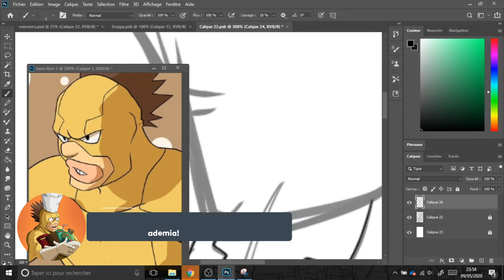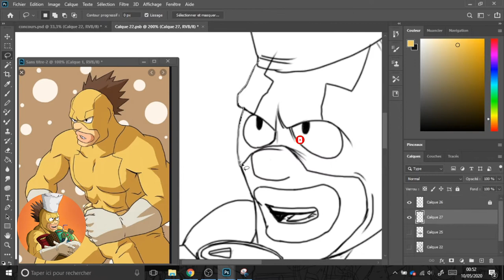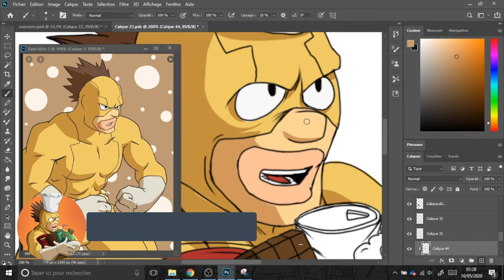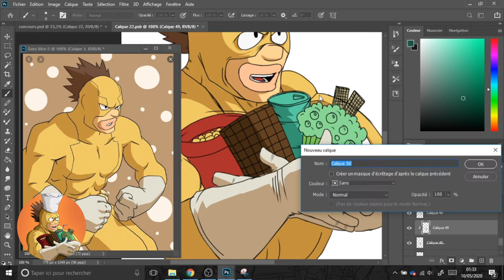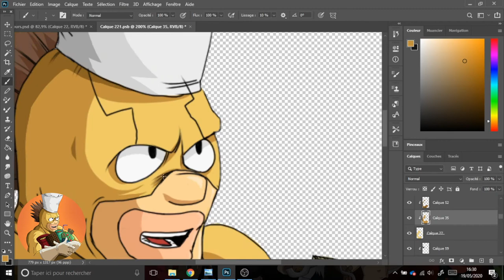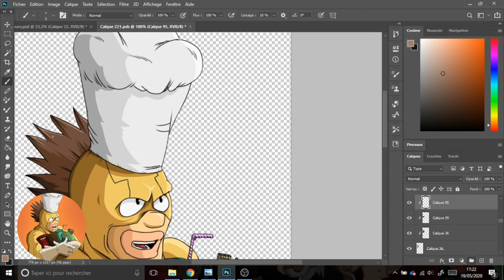⚡️ SPEED PAINTING - RIKIDO SATO AKA SUGAR RUSH - MY HERO ACADEMIA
Le Speed Painting d'aujourd'hui est la suite de celui d'Izuku Midoriya / Deku de My Hero Academia!

🔥 Il s'agit d'un fanart de Rikido Sato aka Sugar Rush de My Hero Academia! 🔥

J'espère qu'il vous plaira, bon visionnage! 🎉

MON MATERIEL
🎨 MARKERS: Graph'it Lot de 12 Marqueurs à alcool double pointe Neutral Greys colors

👦REFERENCES: Figurine Modèle Mannequin Body-Chan Homme / Femme Coffret

🤖 TABLETTE: Tablette XPEN ARTIST 12

Cela signifie que lorsque vous commandez un de ces produits, je touche une petite commission. Vous ne paierai pas plus cher et cela me permet de réinvestir l'argent gagné dans du matériel et donc dans des vidéos de meilleure qualité. C'est juste un petit coup de pouce pour faire grandir la chaîne au final.